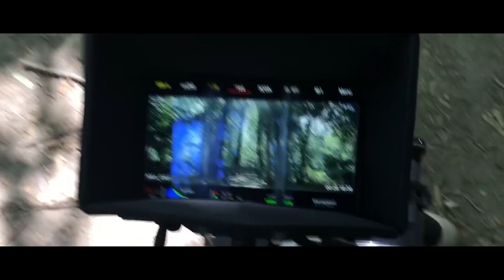Behind the scenes | Badalbaev remix - Yuragim | Suratga olish jarayoni (Backstage)